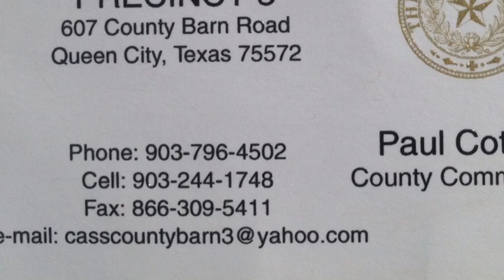Precinct 3 Today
Paul Cothren Cass County Precinct 3